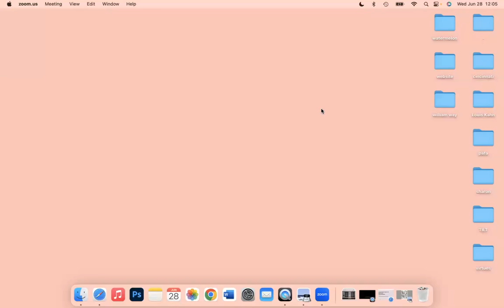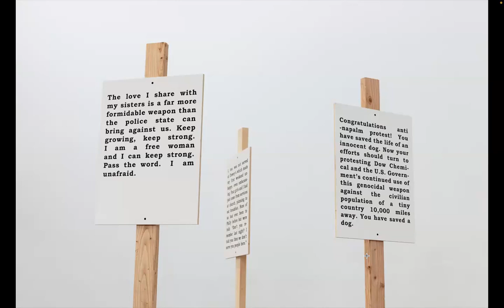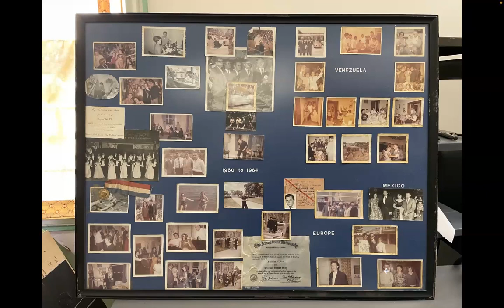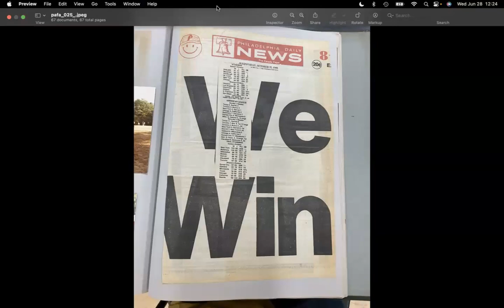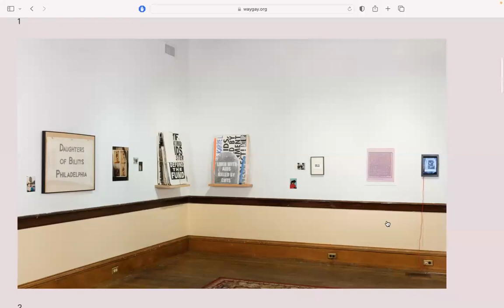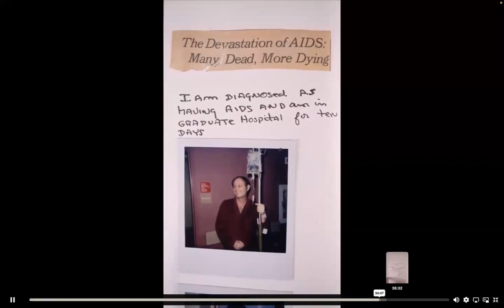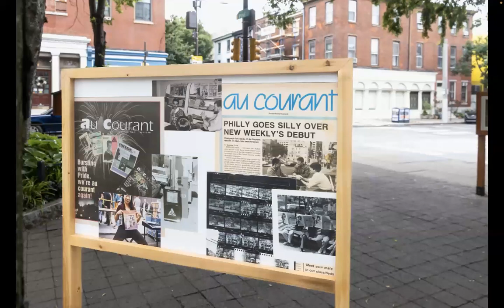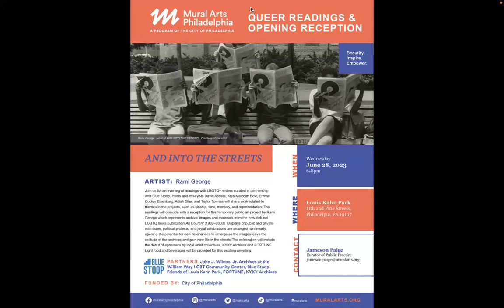Art At Noon: Selections from Philadelphia's LGBT Archives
Engaging with the extensive collection of images and printed material within the John J. Wilcox, Jr. Archives at the William Way LGBT Community Center, Rami George presented their exhibition Selections from the Archives at the William Way LGBT Community Center this past January/February 2023. Within this exhibition, George presented excerpts from a variety of collections within the Archives (1960s – 2000s), primarily focusing on snapshots of everyday life and fragmented moments of political action, as well as exploring the history of the Center itself. The exhibition also included an installation of watercolors and drawings by the late Roberta Dickinson (1916 – 1982), a local trans artist and activist who documented her own transition in the 1970s. For Art at Noon, George will present their work and research around this exhibition, including content that did not make its way into the exhibition, as well as how this project has evolved since its initial presentation.

In Selections from Philadelphia’s LGBT Archives, Rami George weaves together an extensive collection of images and printed material within the John J. Wilcox, Jr. Archives at the William Way LGBT Community Center. George presented their exhibition Selections from the Archives at the Center this past January/February 2023, featuring snapshots of everyday life and fragmented moments of political action, as well as exploring the history of the Center itself. The exhibition also included an installation of watercolors and drawings by the late Roberta Dickinson (1916 – 1982), a local trans artist and activist who documented her own transition in the 1970s. For Art at Noon, George will present their work and research, including content that did not make its way into the exhibition, as well as how this project has evolved into the upcoming public art project, And Into The Streets, at Louis Khan Park, with Mural Arts Philadelphia.

Bio: Rami George (b. 1989, USA) is an interdisciplinary artist currently based on Lenape land in what is now called Philadelphia. Their work—spanning photo, video, installation, text, and (recently) music and sound—has been presented in exhibitions and screenings at the William Way LGBT Community Center, Philadelphia; MIT List Visual Arts Center, Cambridge; Anthology Film Archives, New York; Centre for Contemporary Arts, Glasgow; Grand Union, Birmingham; the Institute of Contemporary Arts, London; the Institute of Contemporary Art, Philadelphia; LUX, London; the Museum of Contemporary Art Chicago; and elsewhere. They continue to be influenced and motivated by political struggles and fractured narratives.